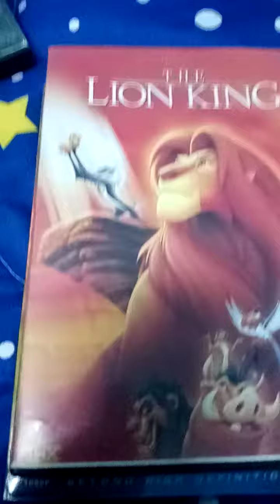4 เมษายน ค.ศ. 2021